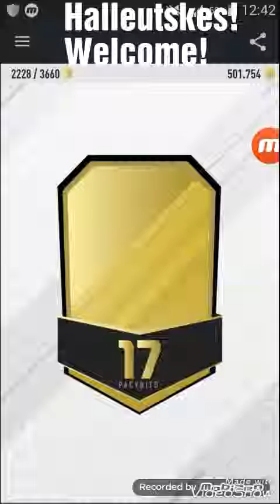Pack opening met Niels #1